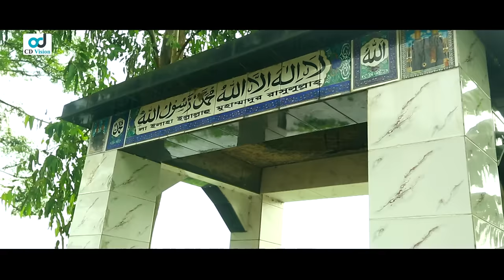Mithhebadire - মিথ্যাবাদীরে l Raju Mondol l Bangla Song l CD Vision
Mithhebadire | Raju mondol | BAngla song | CD Vision

Song name: Mittha badire
Artist:  Raju mondol
Lyricist: Ni Bulbul
Tune & Composer:  Mon
Model: Sakel & Ridi
Label: CD Vision

* ANTI-PIRACY WARNING *